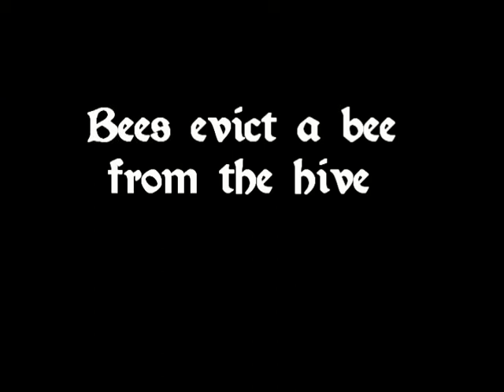Bees Evict Bee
I see this happen a lot. Anyone know what's going on? I think the evicted bee might be from another hive looking for free honey. I don't think it is a drone eviction because of the size of the bee.